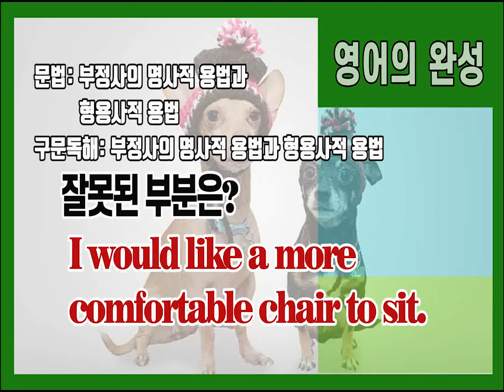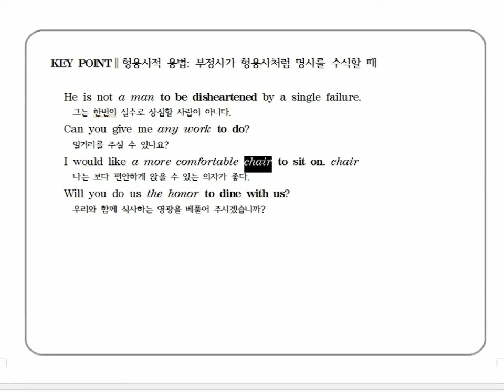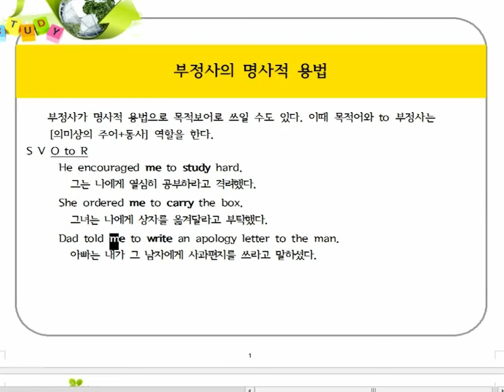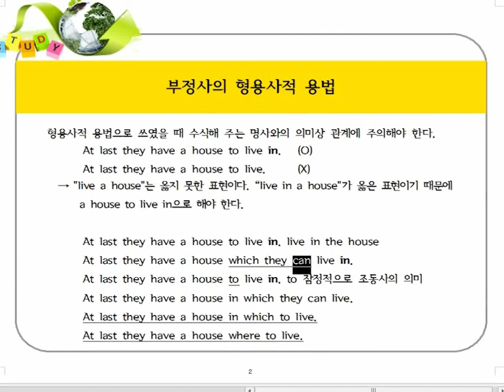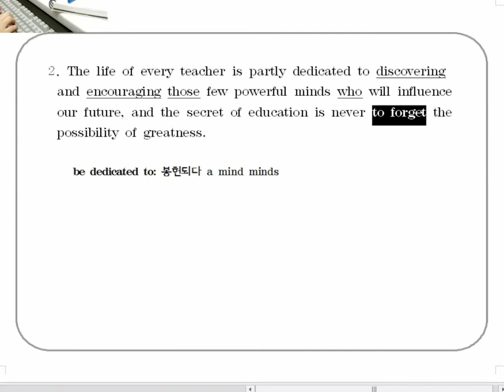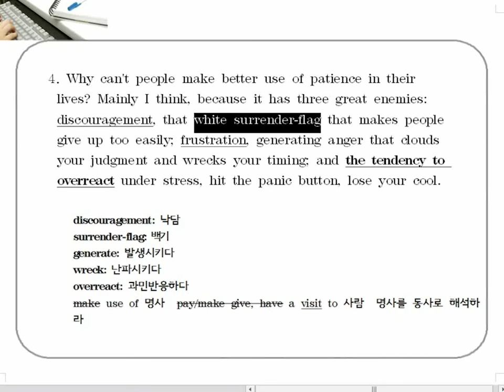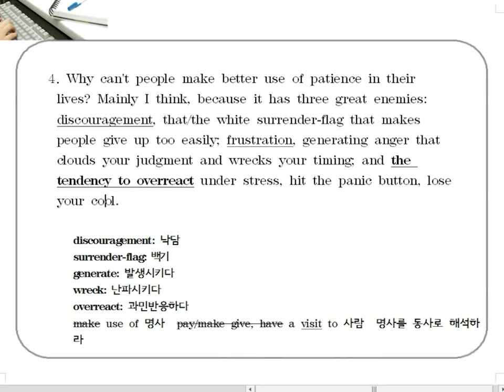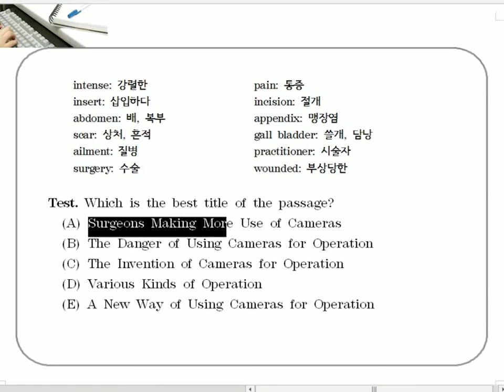[영어의 완성] 40. 부정사의 용법